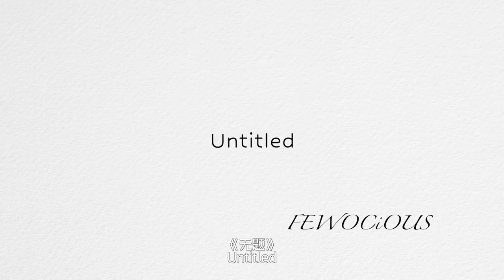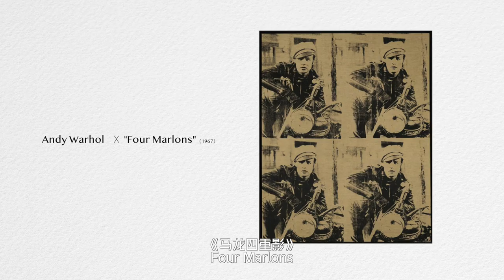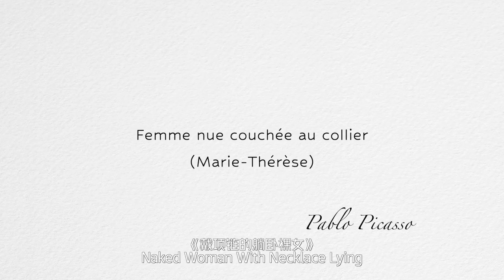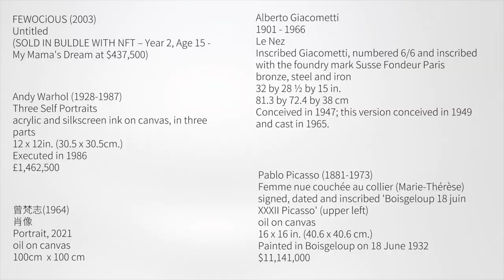The H.E. Justin Sun Collections Debuts!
Estimate the price of the collections in the video:
'Femme nue couchée au collier', Pablo Picasso
'Three Self-Portraits', Andy Warhol
'Le Nez', Alberto Giacometti
'untitled', Fewocious
'Portrait', Zeng Fanzhi (Unknown)